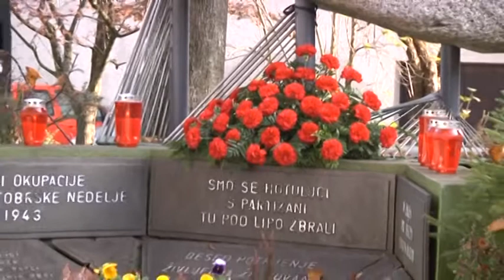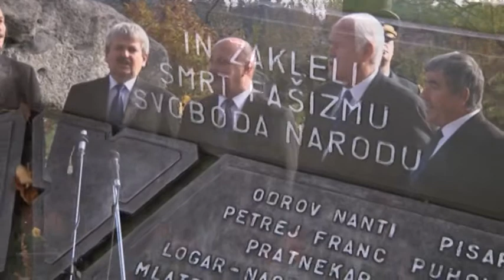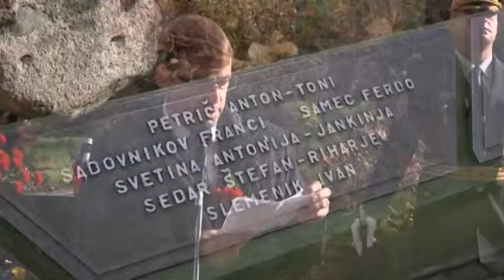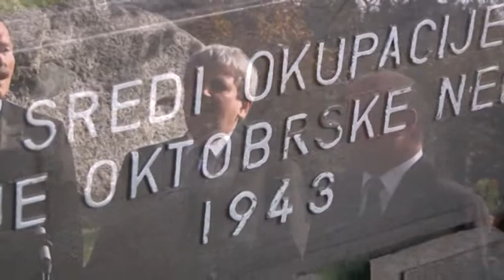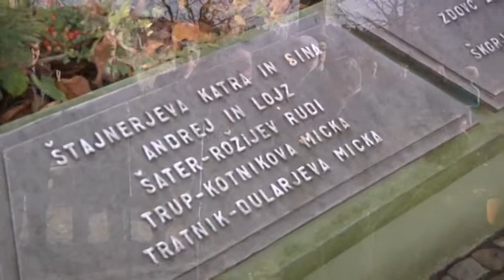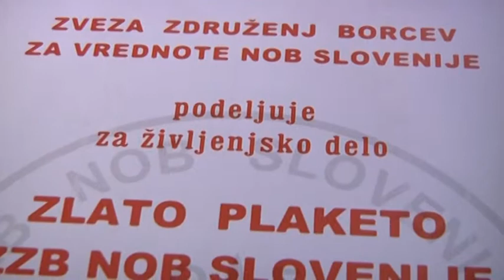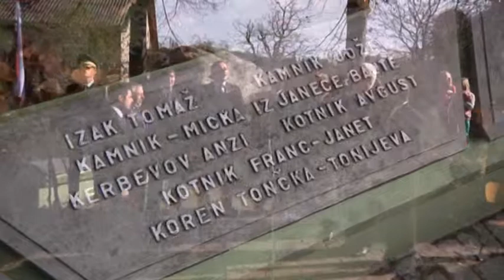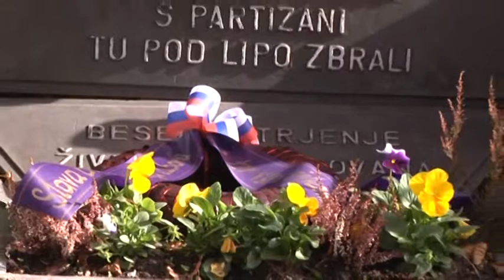PROSLAVA KRAJEVNEGA PRAZNIKA KOTLJE 27 OKT 2013